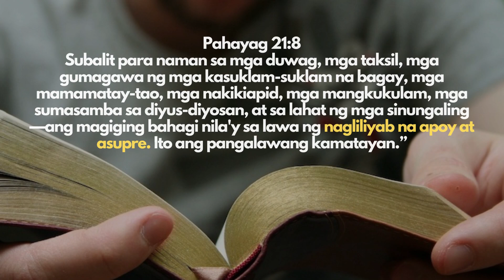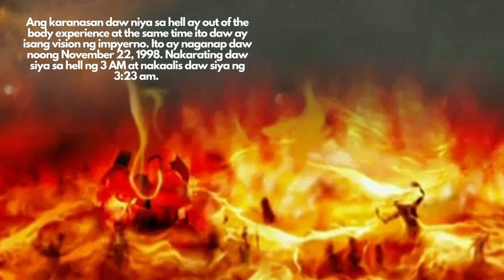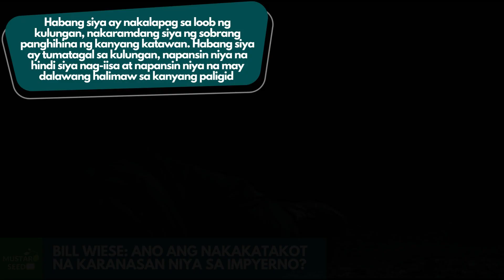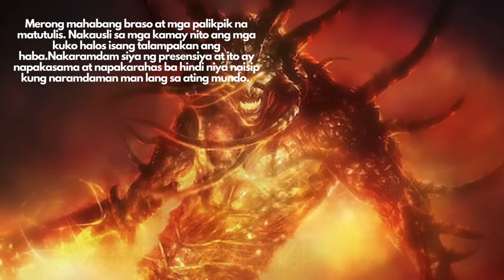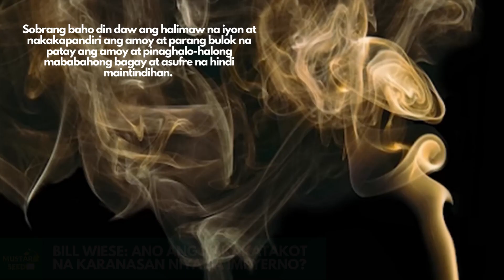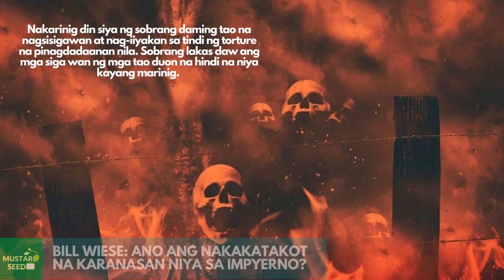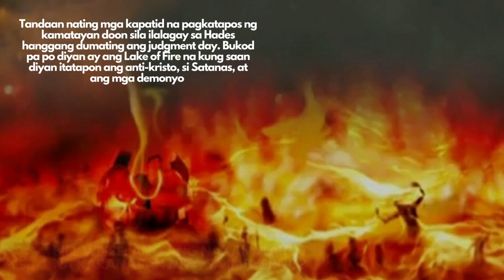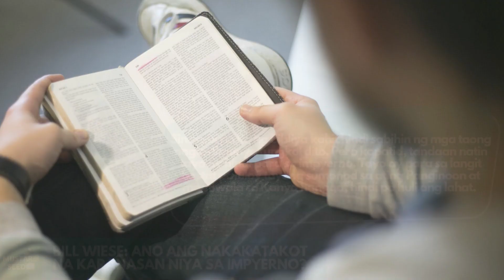Bill Wiese: 23 Minutes sa Impyerno. Ang Nakakatakot na karanasan niya sa Impyerno!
Bill Wiese: Ano ang nakakatako na karanasan niya sa Impyerno?

Ano ang naramddaman ng isang lalake na nakarating daw sa impyerno sa loob ng 23 minutes.  Maramin na tayong narinig o napanood na testimonya na sinasabi nila na nakarating daw sila sa impyerno.  Si Bill Wiese ay nakarating daw sa hell tulad ng ibang mga tao na nakarating daw doon pero siya ay tumagal lamang ng 23 minutes.  Isinulat niya ang isang libro na pinamagatang 23 minutes in hell. Ang karanasan daw niya sa hell ay out of the body experience at the same time ito daw ay isang vision ng impyerno.  Ito ay naganap daw noong November 22, 1998.  Nakarating daw siya sa hell ng 3 AM at nakaalis daw siya ng 3:23 am.  Ang nga ba ang mga naranasan ni Bill Wiese sa impyerno? Ang nitutukot niya dito ay hindi pa ito ang lake of fire kung di tinutukoy niya dito ay ang Hades na nandun ang mga patay habang hinihintay nila ang Judgement day.  Ito yung lugar na kung saan pinaparusahan ang mga taong namatay na makasalanan.